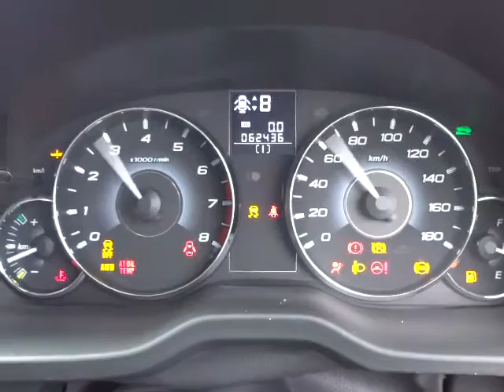スバル レガシィ ツーリングワゴン 2.5i Ｓﾊﾟｯｹｰｼﾞ エンジン音 (A067)